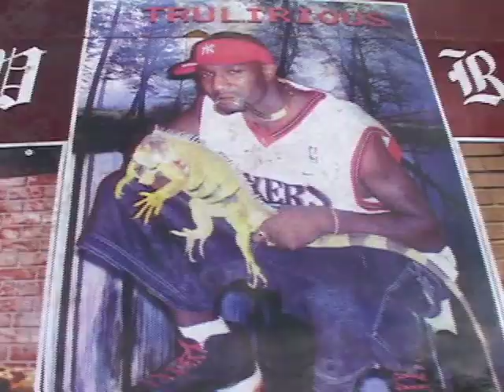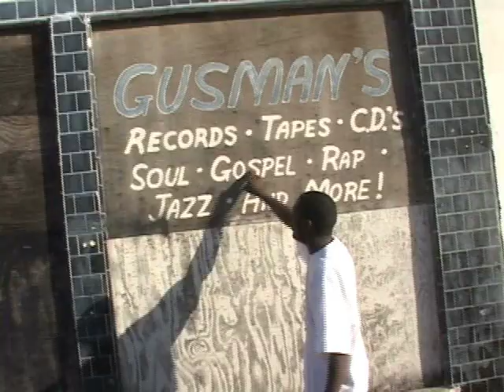Mr. Meezy - Southburna Documentary Pt. 2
Mr. Meezy A.K.A. N*Da*Stry standin' tall and proud for all ya'll to notice! A 2008 Southburna project!